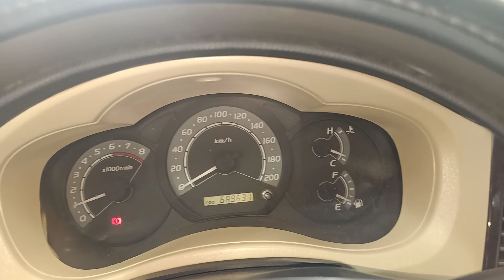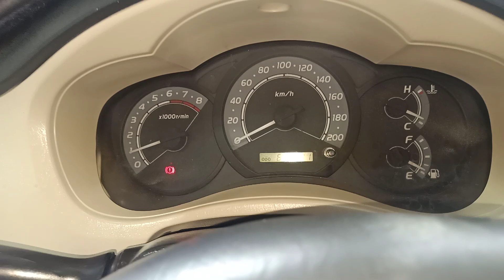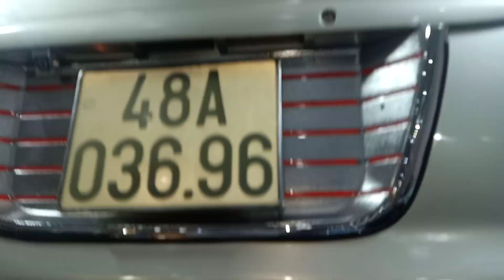(đã bán)inova j 2008 em bán 205 tr fix 10 tr lh 0961408726